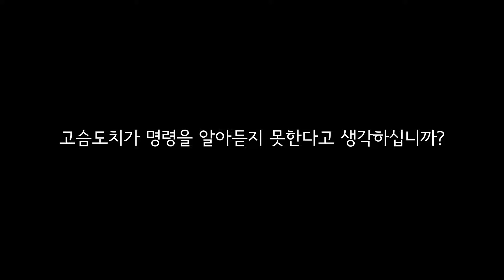주인의 명령을 알아듣는 고슴도치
차라리 부레옥잠이 말을 더 잘듣겠다